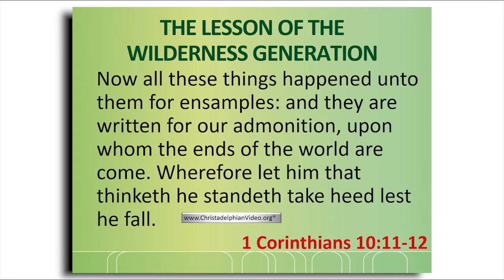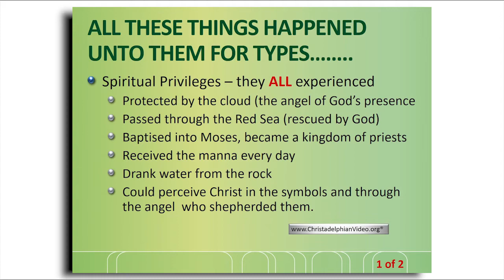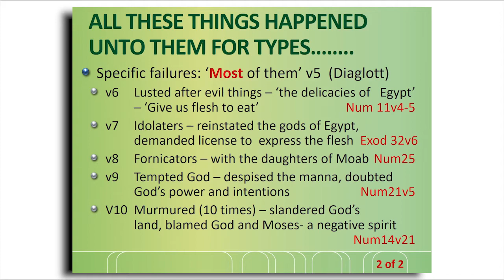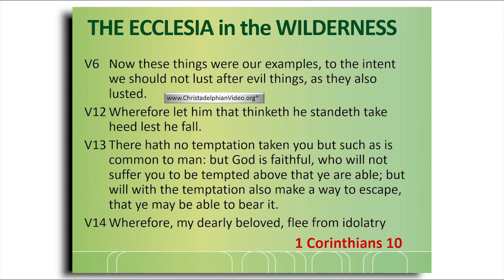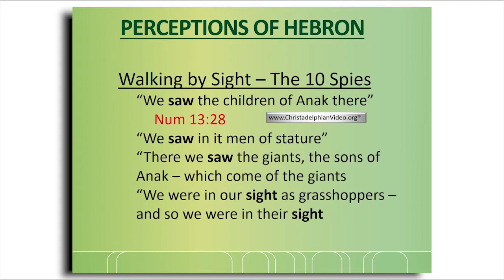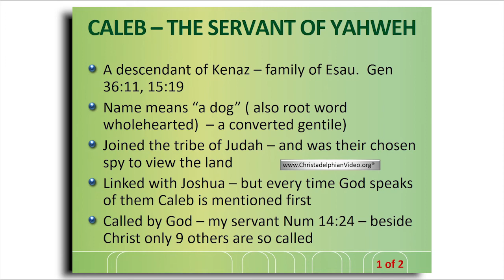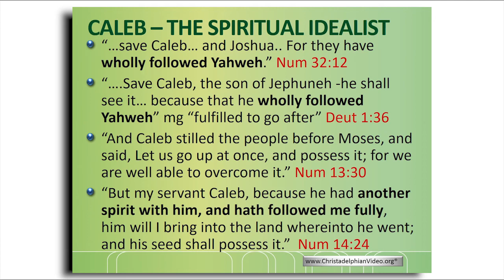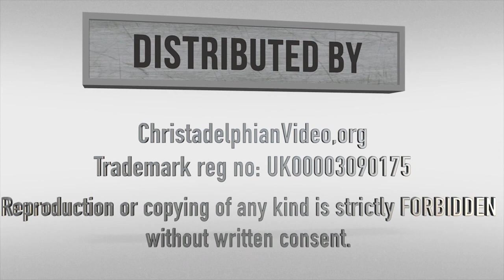Exhortations From The Edge Of The Promised Land Study 1 'Caleb'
Christadelphianvideo Bibletruthandprophecy christadelphianstalk Christadelphians Christadelphian Description: Now having been redeemed from Egypt, Israel faces the temptations in the wilderness. Caleb who remained faithful, he saw the Promise with positive acceptance and so was one of the few who entered the land. This is an example to all.